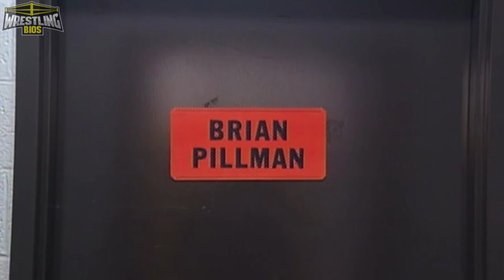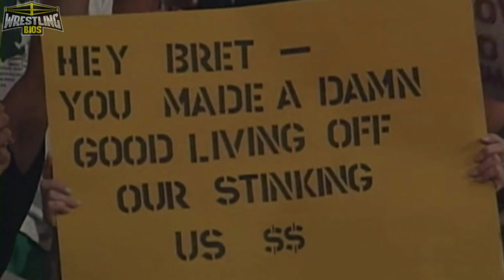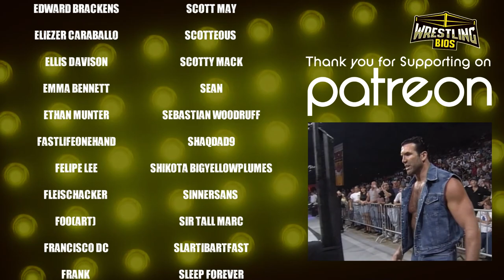Raw vs Nitro "Reliving The War": Episode 95 - August 4th 1997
Reliving The War takes a look at the Monday Night War between the WWF and WCW. With Raw is War and Monday Nitro airing at the same time every Monday night, fans had to choose which show to watch. Both the WWF and WCW tried to put on the best shows possible in hopes of winning in the TV ratings while fans benefited from some of the best, most interesting time periods in professional wrestling history.

WCW Nitro is 3 hours long this week as the company celebrates their 100th Nitro broadcast on TNT. Lex Luger vs Hollywood Hulk Hogan takes place days before the two clash at Road Wild 1997, and the ending of the match gives fans a feel-good moment that's still remembered today. Elsewhere on the show Ric Flair battles Diamond Dallas Page, and The Steiner Brothers reveal their new manager before their clash with Scott Hall and Kevin Nash in Sturgis.

On the WWF Channel, Bret Hart opens the show with his newly won WWF Championship. The Hitman learns about his upcoming opponent at the next In Your House event, and the Hart Foundation also learn who the new WWF Commissioner is. Stone Cold Steve Austin is scheduled to wrestle Owen Hart in the main event, but it's unclear if Austin will even be allowed to compete after what happened at SummerSlam 97.

00:00 - Intro
01:57 - Hulk Hogan Promo / Hennig vs Mortis
03:02 - Malenko & Jarrett vs Chavo & Hector Guerrero
04:05 - The Giant in a 3 on 1 match
04:59 - Alex Wright vs Scotty Riggs
06:31 - Hart Foundation Promo
09:23 - Lex Luger Promo / Syxx vs Benoit
10:56 - Ken Shamrock vs Kama
12:11 - Vincent vs Booker T / DDP Promo
13:33 - Christopher vs Taka / Barbarian vs Wrath
16:12 - Vader vs Triple H / Steiners Promo
19:09 - The Sultan vs The Patriot
20:51 - Konnan vs Psychosis / Glacier & Miller vs S.King & Damien
22:22 - Shawn Michaels Promo / Eric Bischoff Promo
26:08 - Ahmed Johnson vs Chainz / DDP vs Flair
29:58 - Raw & Nitro Tag Team Matches
31:05 - Pillman vs Holly / JJ Dillon & Sting Promo
34:08 - Owen Hart vs Dude Love
36:35 - Lex Luger vs Hollywood Hulk Hogan
40:00 - Final Scores / Credits